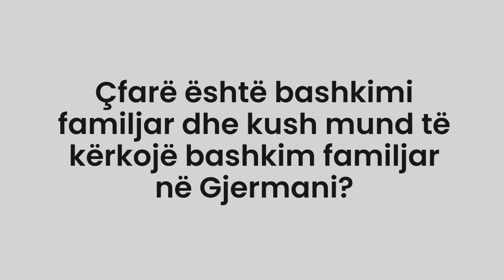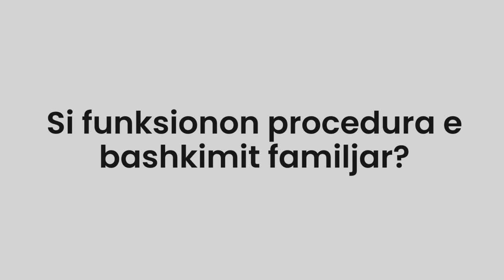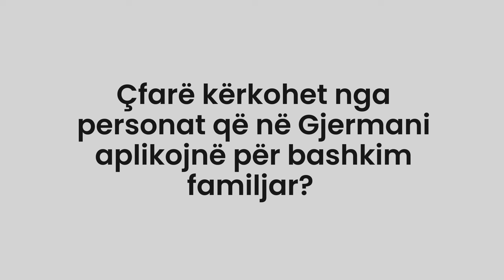Çfarë kërkohet për bashkim familjar në Gjermani? | Bahri Cani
Cilat janë kushtet për bashkim familjar në Gjermani? A duhet testi i gjuhës? Çfarë dokumente kërkohen në ambasadë dhe çfarë kërkohet me rastin e aplikimit?